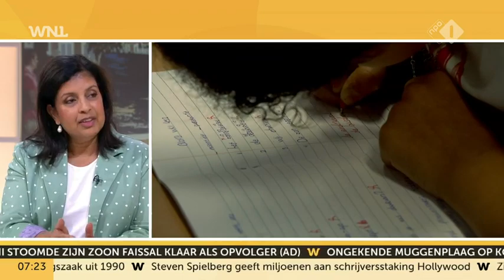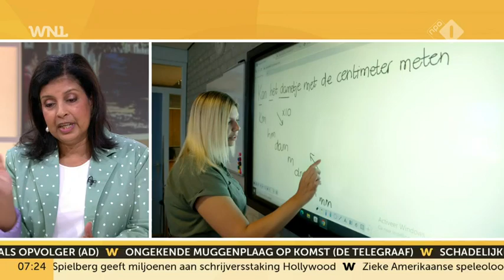Onderwijsminister uit zorgen over 2,5 miljoen laaggeletterde Nederlanders: 'Schaamte is groot'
Demissionair onderwijsminister Mariëlle Paul maakt zich zorgen over het aantal Nederlanders (2,5 miljoen) dat laaggeletterd is. "Het is belangrijk dat we op school veel aandacht besteden aan lezen, schrijven en rekenen." In de Week van lezen en schrijven wordt hier meer aandacht voor gevraagd.